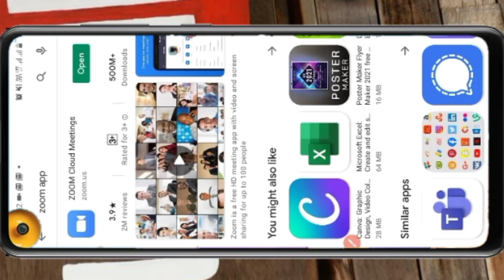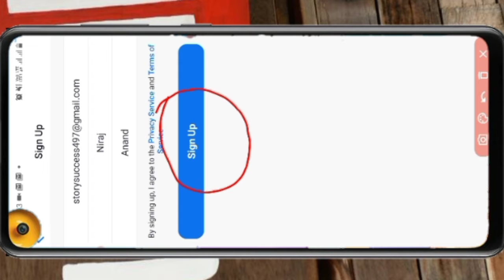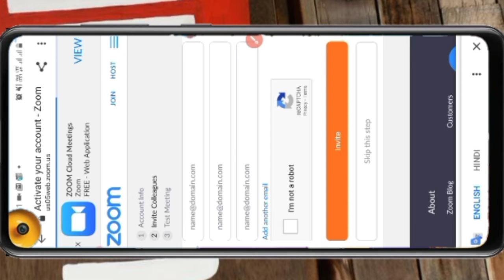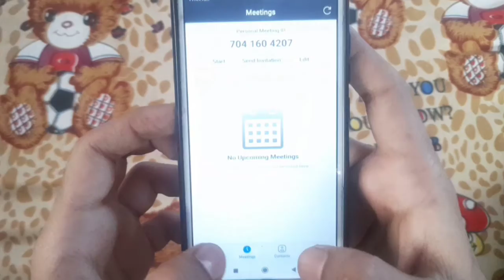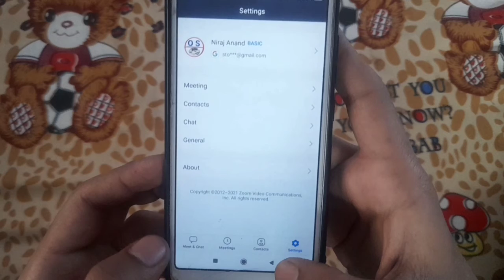how to use zoom app for online classes in mobile!